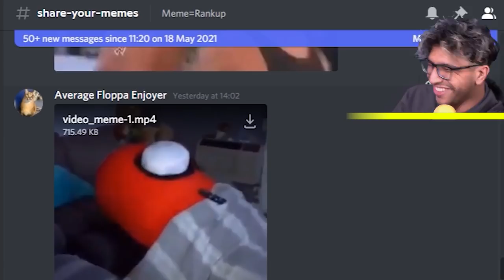EVOLVING a BABY LIZARD to MAX LEVEL GODIZLLA in Kaiju Run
Lets play Kaiju Run. Mutate from a cute animal to a horrifying beast capable of destroying cities! You're our last hope! A rampaging monster is destroying the city! You must mutate and evolve into a giant monster to fight fire with fire! Like this vid 👍👍👍👍

Previous videos!